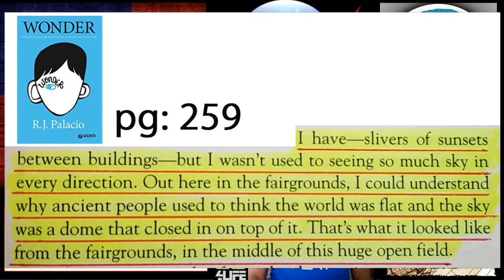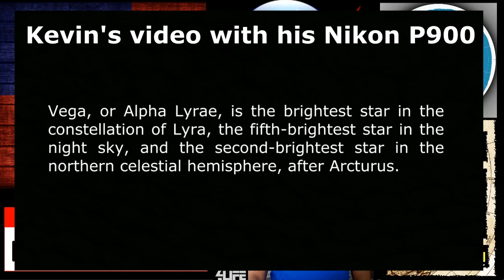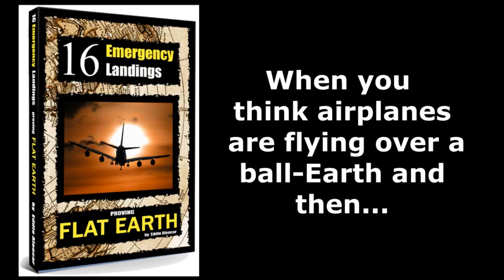Yes, I'm a Flat Earther! with guest Kevin from Taiwan [ Episode 05 ]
Fiber Optics businessman talks about his Flat Earth beliefs.